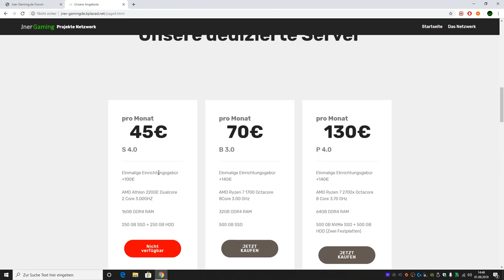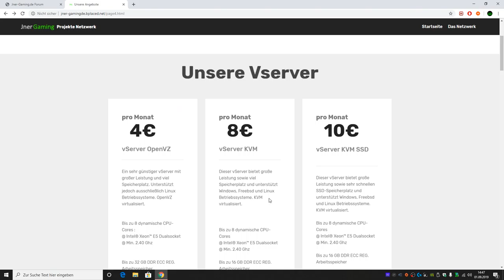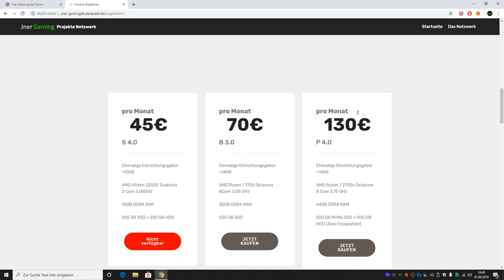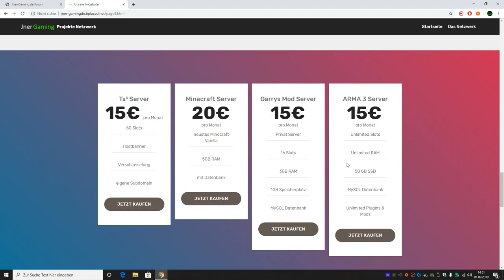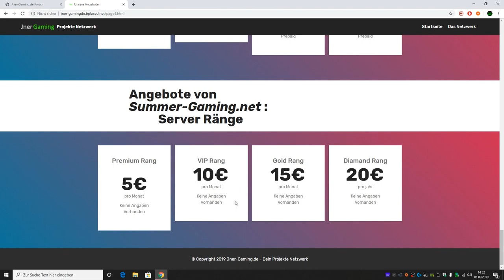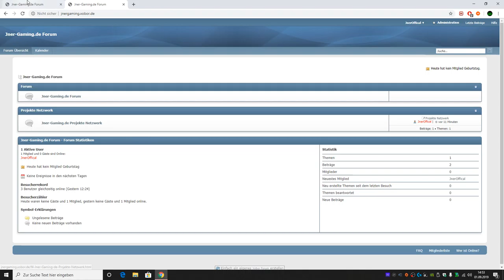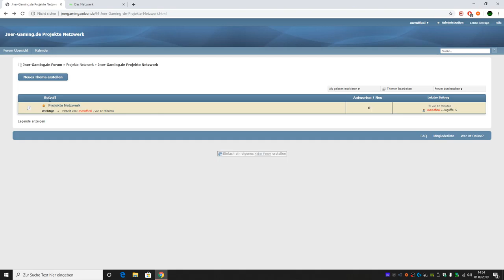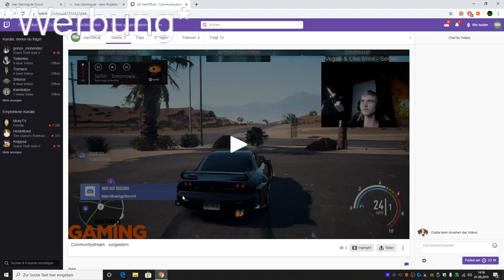Das Projekte Netzwerk | Ab jetzt das meiste erhältlich